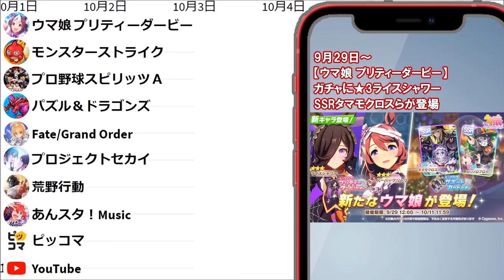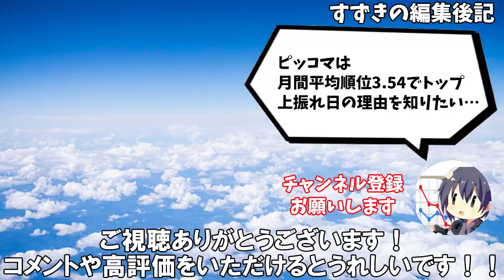【2021年10月】iPhoneアプリ・デイリー売上ランキング推移【セルラン】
『モンスト』のリゼロコラボが話題を集めた2021年10月。iPhoneアプリのデイリーセールスランキングを調べて、動くグラフにしました
直近1週間ほどの売上を参照するAndroidのランキングと比較して、直近1日ほどの売上を参照するiPhoneのランキングはより短期の変動を反映しやすくなっています

登場する主なスマホゲームはFate/Grand Order、パズル＆ドラゴンズ、荒野行動、ディズニー ツイステ、LINEマンガ、ドラゴンクエストウォーク、モンスターストライク、実況パワフルプロ野球、ピッコマ、Pokémon GO、あんさんぶるスターズ！Music、LINE、プロ野球スピリッツＡ、ウイニングイレブン 2021、アイドルマスター デレステ、LINE：ディズニー ツムツム、白猫プロジェクト、ロマンシング サガ リ･ユニバース、ラインミュージック、グランブルーファンタジー、ABEMA、放置少女、アークナイツ、ドラゴンクエストタクト、原神、プロジェクトセカイ、ウマ娘 プリティーダービー、YouTube、ガーディアンテイルズ、U-NEXT、DAZN、Sky 星を紡ぐ子どもたち、三國志 真戦、転生したらスライムだった件